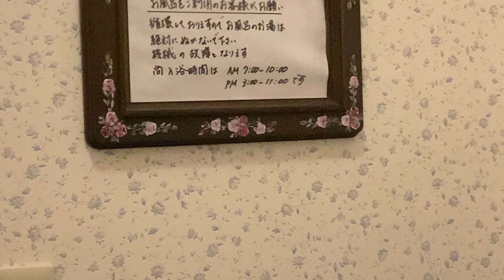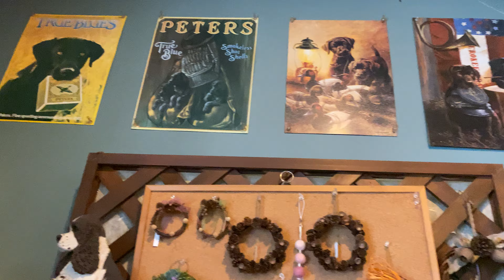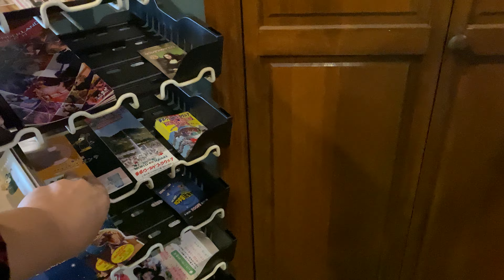西洋ホテル 壱番館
Hotel in Tochigi. Short look and interview with the owner and chef.

If you want to see pictures of the food we had head over to my Instagram page for pictures.

Hotel:

アメリカントラディショナルな洋館で
本格コース料理を楽しむ日光、
とっておきの休日

東武日光駅・ＪＲ日光線日光駅より車で5分

車でお越しの場合

日光ICより車で7分
駐車場完備（10台）

〒321-1421  栃木県日光市所野1543-223
RESERVATIONS accepted